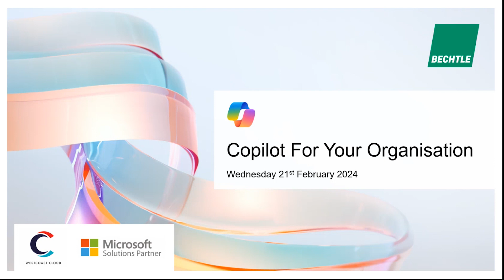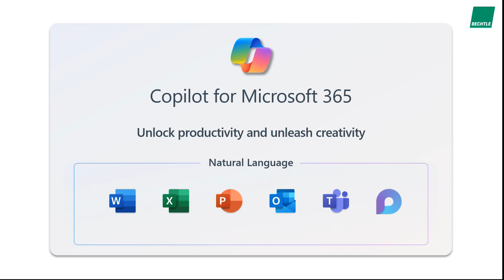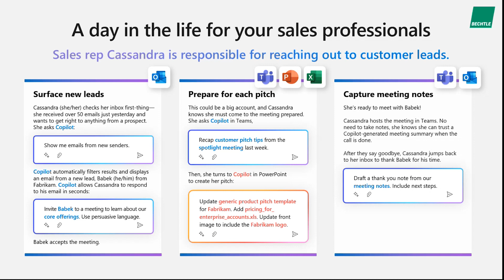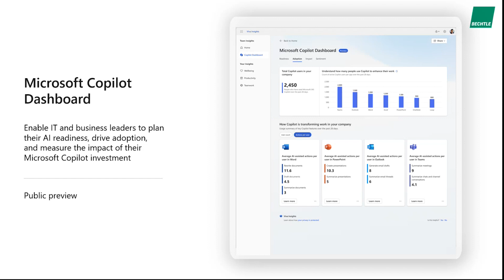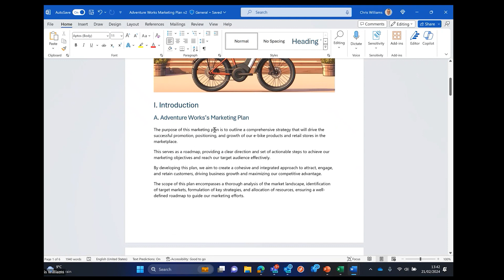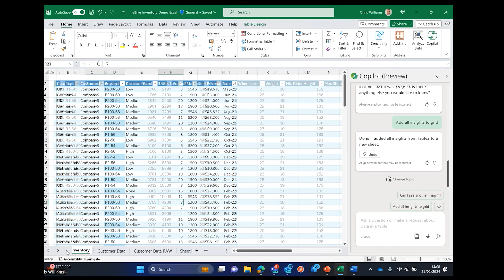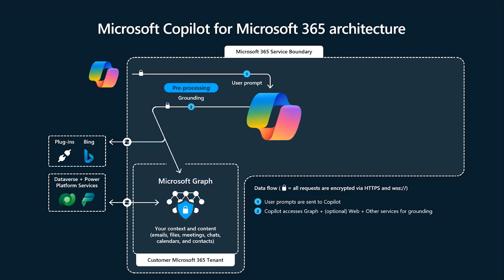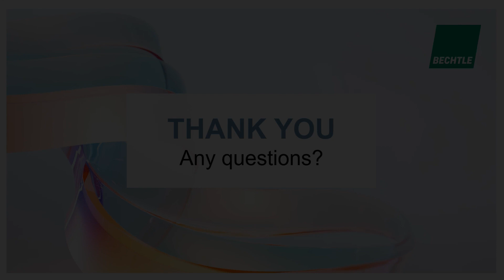Bechtle Event: Copilot For Your Organisation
Discover everything covered in our recent event, Copilot For Your Organisation, where we were joined by Westcoast Cloud and Microsoft to run through everything you need to know about Copilot.

In this video, we cover:
00:00:00 An introduction from our MD, James Napp
00:03:25 An introduction to Bechtle
00:12:10 Copilot for your organisation
01:33:35 Demo - Experience Copilot in action
02:35:35 How can Bechtle support you on your Copilot journey?
02:40:55 Copilot - The technical strategy